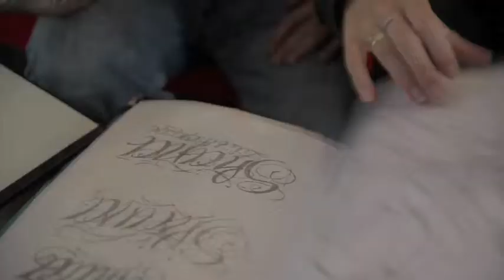03 Iseult web